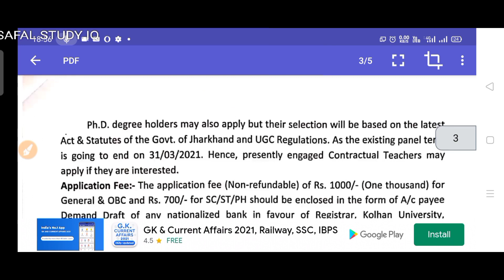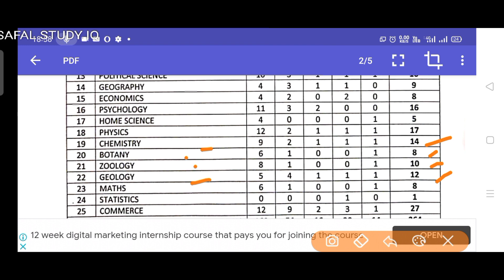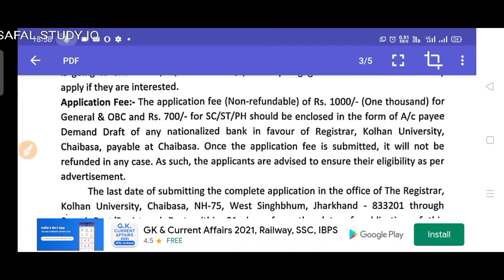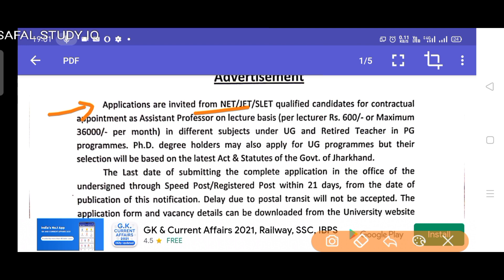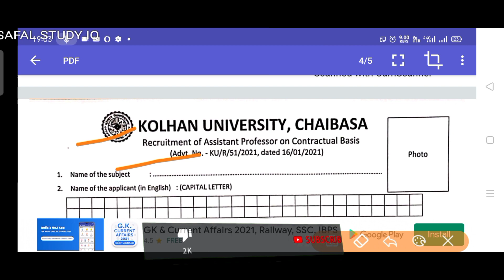UNIVERSITY RECRUITMENT 2021 !! ASSISTANT PROFESSOR VACANCY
JHARKHAND JTET

LATEST NAUKARI

THANKS

KEEP WATCHING

THANKS।